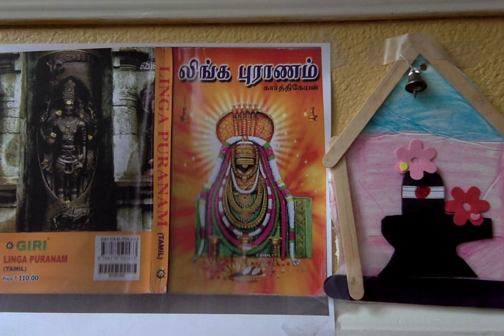Linga Puranam ஸ்ரீ லிங்க புராணம் - 57. இறைவிக்கு ஈசன் கூறிய யோகம்